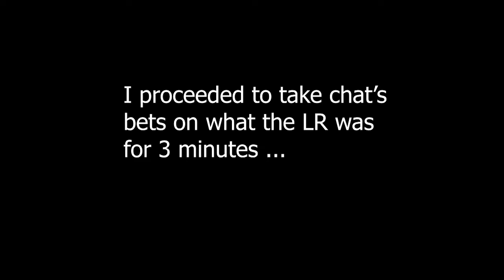3 CONSECUTIVE LRs?! - 350 mil Global Dokkan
All 900 stones worth of summons on Global Dokkan for the 350 mil DL celebration (part 1)